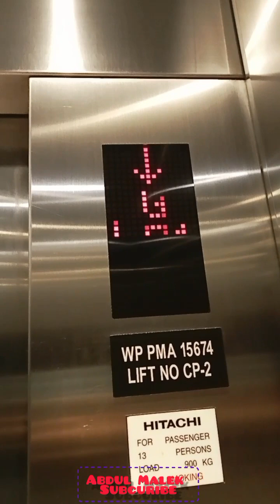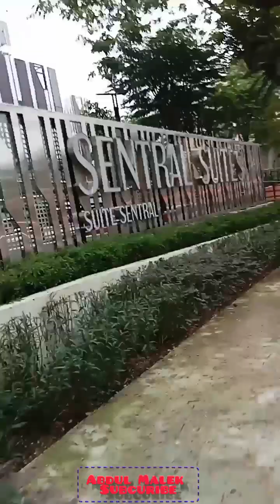অফিস শেষে বন্ধু কে খোজার জন্য বের হলাম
Exciting Vlog! Something  you love 🫶❤️🫶😍location ;Kuala Lumpur :
Born in Bangladesh ;
Living in Malaysia :
Alone🤣🥴
Mobile opoa57
Editing ;eshort
This video make Adbul  Malek :
This video related vlog.
Vlog lifestyle .
Vlog shopping .
Vlog travel .
Vlog cooking .
Vlog lifeline .
Vlog mange house .
Vlog mange manually.
Vlog camera .
Vlog make video
Vlog work .

Malaysia vlogs, Bangladesh  vlogs, bangladesh village, Bangladesh  food, malaysia calling visa, malaysia online visa, malaysia online job, malaysia outpass, malaysia traveling
mini vlog
Thanks u gues👌